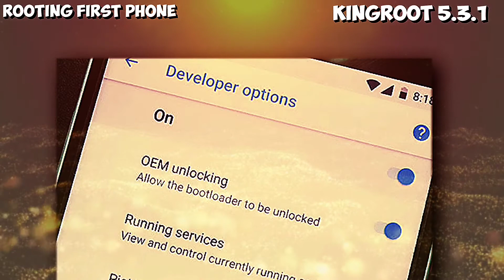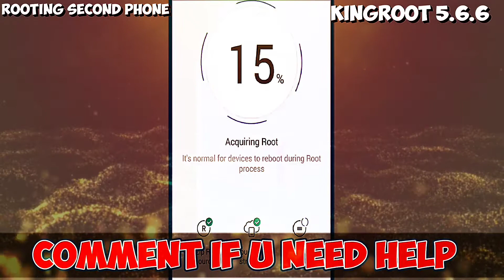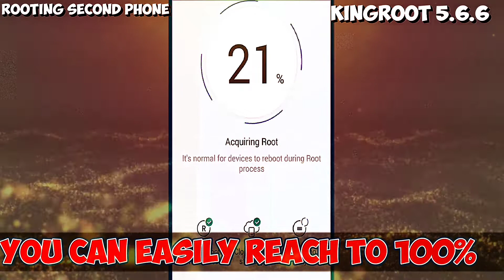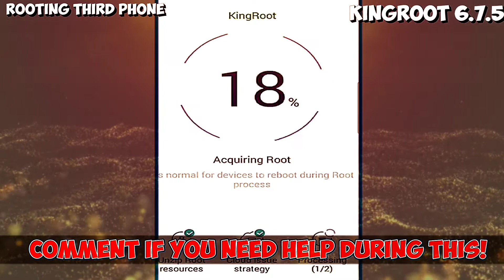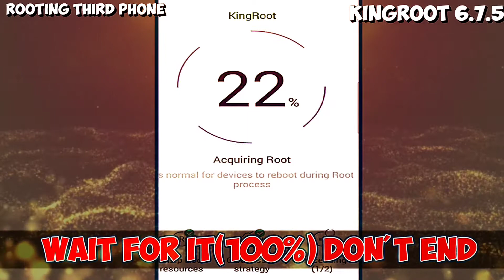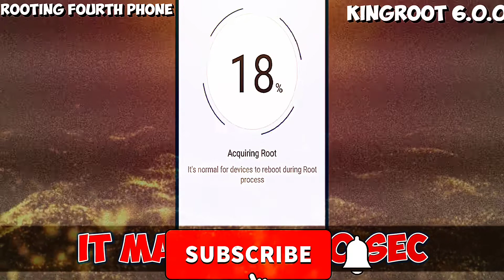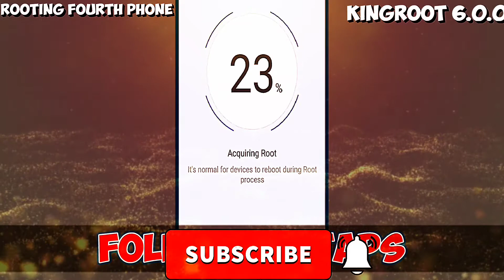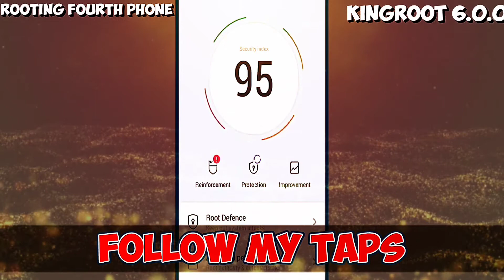How To ROOT any NOKIA Device Without PC IN 2023 | Latest Method | 100% Working on All Android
This Video is About How To ROOT any NOKIA Device Without PC IN 2022 | Latest Method | 100% Working on All Android |

Topic Covered:

root nokia 6.1 plus,root nokia 5.1 plus,nokia 6.1 plus root android 10,root nokia 3.1 plus,nokia 7 plus root,nokia 2 root without pc,nokia 3 root without pc,root nokia 6.1 plus without pc